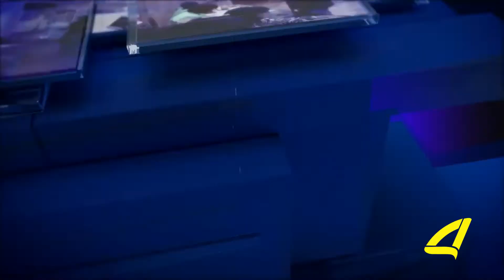,,არჩევნები 2017" 09- 10 -2017